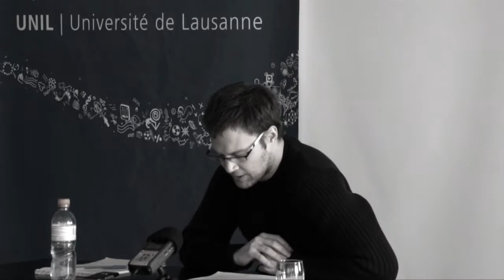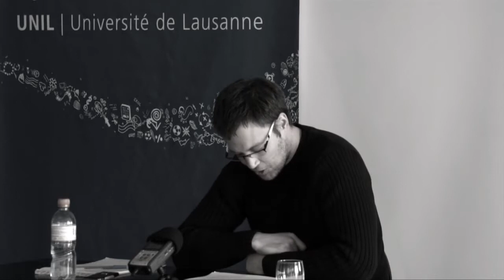Utopie et émancipation : autour de Miguel Abensour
L'utopie occupe une place centrale dans la réflexion du philosophe français contemporain Miguel ABENSOUR. Selon Thierry BORNAND, sa pensée est originale car elle va à l'encontre des courants dominants de la philosophie - qui discréditent souvent l'utopie - en la raccrochant aux thèmes de l'émancipation et de la démocratie. Lors de son intervention, l'auteur expose comment ABENSOUR opère cette articulation entre utopie et émancipation.